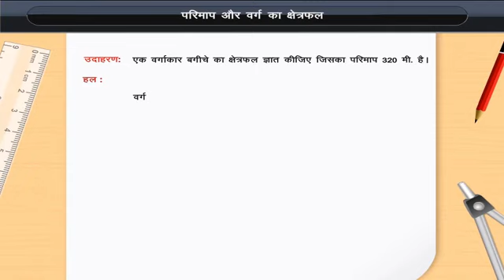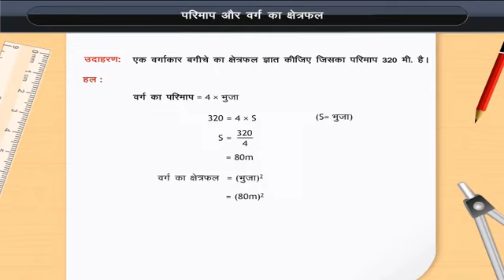परिमाप और वर्ग का क्षेत्रफल I | Perimeter and area of a square I | Class 7 | Maths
Check out our Thinkbooks on Amazon, teaching 21st Century skills like:
- Analytical Thinking,
- English Ability and
- Maths Aptitude